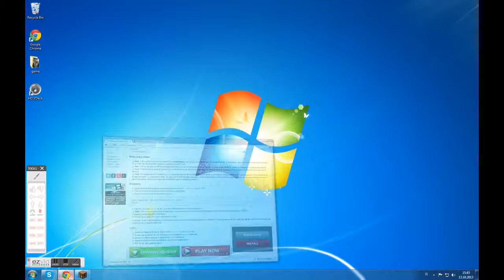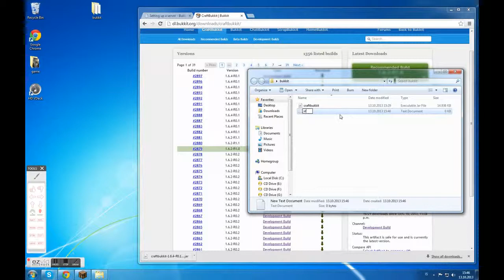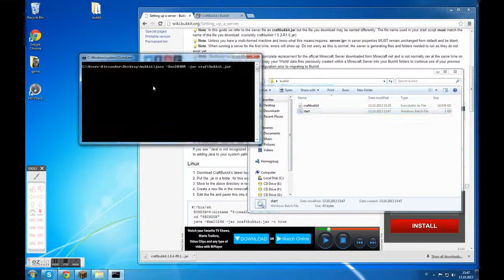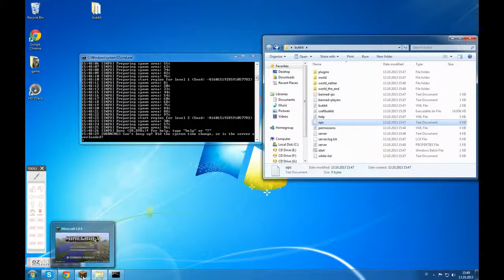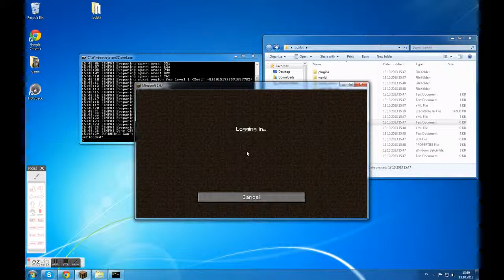how to make a bukkit server 1.6.4 server Easy